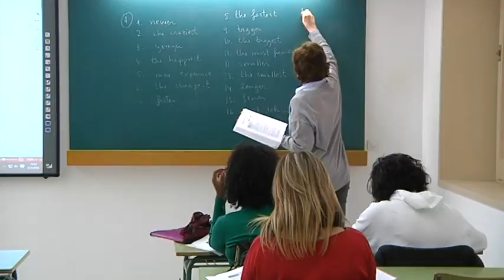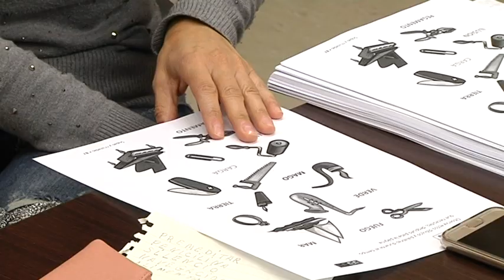Vaga parcial per reclamar l'equiparació entre dones i homes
La lluita contra la bretxa salarial i de les pensions serà el gran emblema aquest any de la primera Diada del 8 de març, el Dia Internacional de les Dones, que inclourà una vaga parcial, una aturada de dues hores i, en el cas de Tarragona, dues manifestacions. Els sindicats alerten que la diferència de les condicions laborals entre homes i dones encara suposa una greu separació entre sexes. Dijous, sindicats i col·lectius feministes sortiran al carrer en la que esperen sigui una diada històrica, encara que també denuncien que algunes empreses estan vulnerant el dret a vaga.